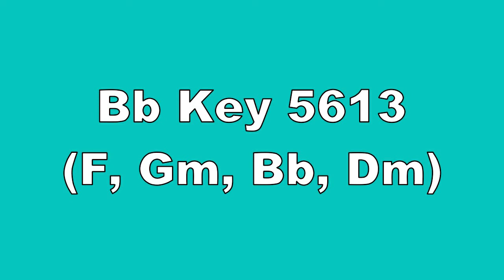Bb Key 5613 F, Gm, Bb, Dm